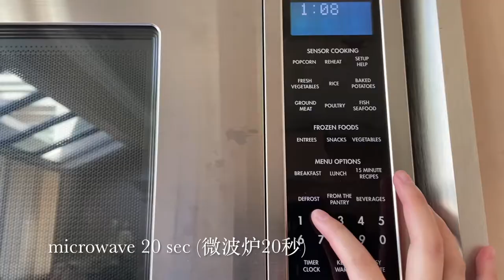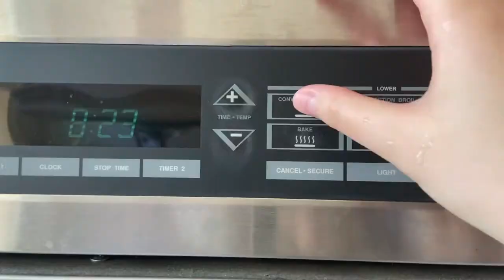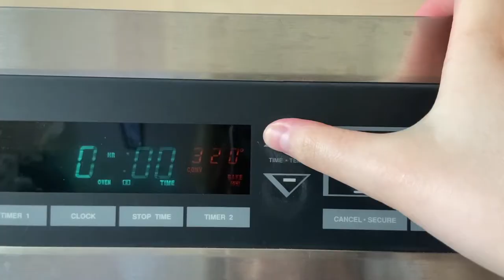🍪 Chocolate Chip Cookie Dough Bars 🍪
Here's a little recipe for some delicious cookie dough bars! I like them best when it's cooled overnight because it tastes more like cookie dough. It might come out looking a little undercooked, but that's just because the chocolate will melt and make it look super liquid-y. Let is set overnight and in the morning it will be nice and chewy! Enjoy :)